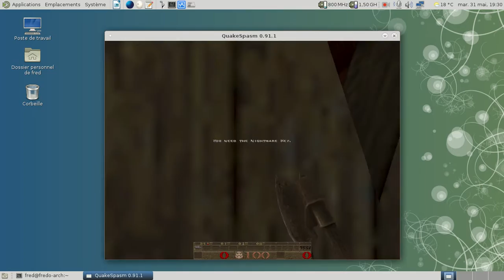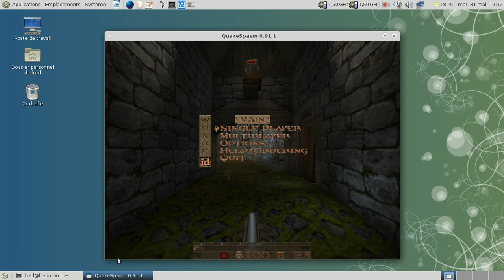"A horse named Quake" nightmare skill access